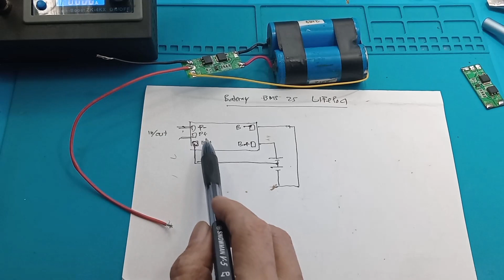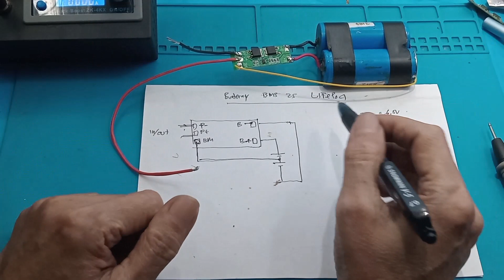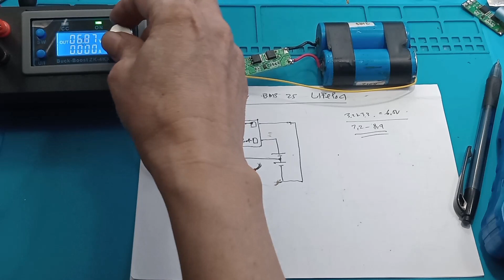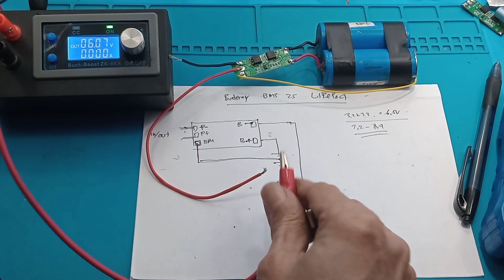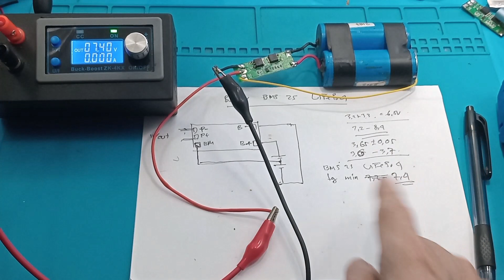BMS 2S Lifepo4 3,2V Cara kerja dan cara pasang skematik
BMS 2S Lifepo4 3,2V Cara kerja dan cara pasang

Link Pembelian :
1. BMS 2S 10A 6.4V LLiFePO4
2. BMS Lifepo4 2S 6.4V 10A – Protection Board untuk Baterai 2 Sel (2S) LiFePO4 - Dilengkapi Dengan Penyeimbang
3. BMS 2S 8A 6.4V 7,4V Lithium-ion Lifepo4 Battery Protection Board
4. BMS 2S 6.4V 10A Lifepo4 Battery Protection Board Charging
5, Bms Lifepo4 2S 8A 6,4V Bms Pengaman Batre
6. BMS 2S 8A max 15A 6.4V LiFePO4 7.4V Li-Ion 18650 Protection Board

00:00 Radal 05
00:14 Skematik pemasangan BMS 2S
00:39 Mengukur tegangan output BMS
05:00 Tes Charger BMS 2S